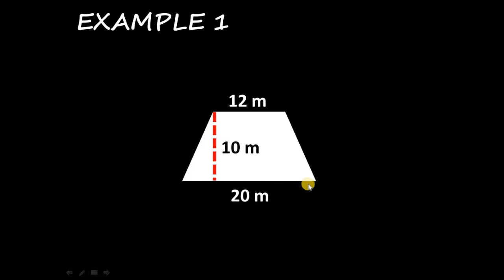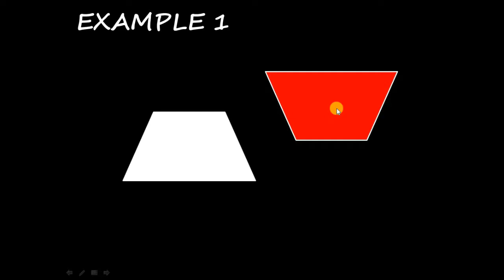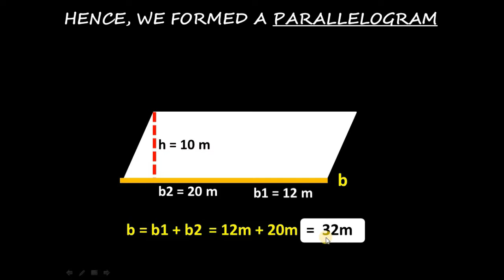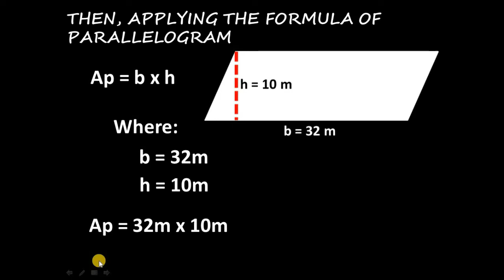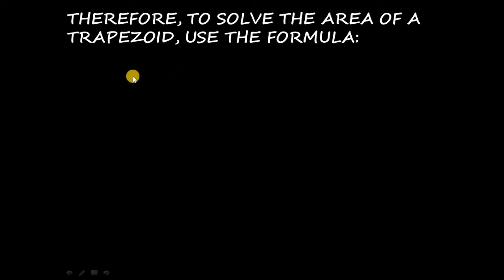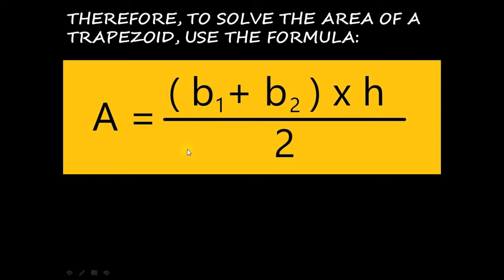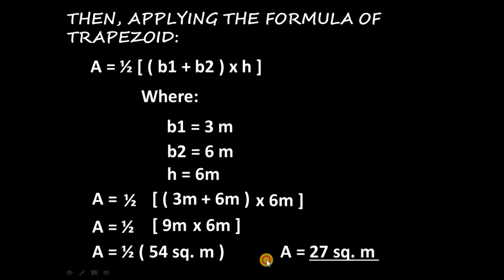Finding The Area of a Trapezoid (MATH 4 QUARTER 4)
FINDING THE AREA OF A TRAPEZOID

You can use this video as a learning materials in Mathematics for Grade 4 pupils for the 4th quarter.

If you get value from my work here, you can say thank you or you can make a contribution via the following;

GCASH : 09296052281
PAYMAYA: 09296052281